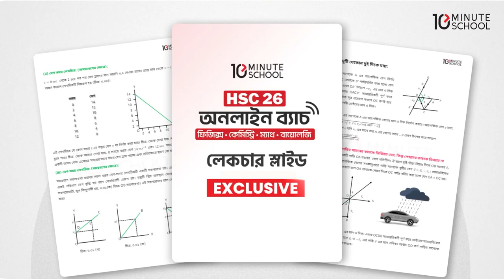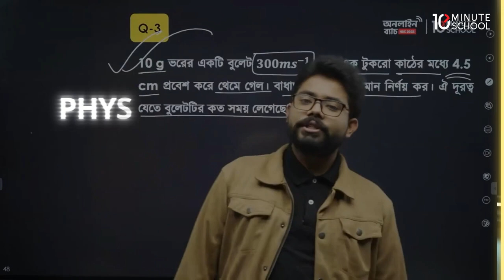HSC 26 অনলাইন ব্যাচ (ফিজিক্স, কেমিস্ট্রি, ম্যাথ, বায়োলজি) | 10 Minute School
HSC'26 ব্যাচ, তোমাদের জন্য চলে এসেছে HSC 26 অনলাইন ব্যাচ! সীমিত সময়ের জন্য বুকিং প্রাইসে আজই ভর্তি হয়ে যাও!🔥💯

👉 HSC 26 অনলাইন ব্যাচ (PCMB + BEI) ফুল কোর্স করুন এখন মাত্র ১৫০০০ টাকায়!🔥 [ ২ বছরের জন্য ]

👉 HSC 26 অনলাইন ব্যাচ (বাংলা, ইংরেজি, তথ্য ও যোগাযোগ প্রযুক্তি) করুন এখন মাত্র ৩৫০০ টাকায়!🔥

👉 HSC 26 অনলাইন ব্যাচ (ফিজিক্স, কেমিস্ট্রি, ম্যাথ, বায়োলজি) করুন ৩২৫০ টাকায়!🔥 [ Cycle 1 Only ] ‌

👉 HSC 26 অনলাইন ব্যাচ (ফিজিক্স, কেমিস্ট্রি, ম্যাথ, বায়োলজি) করুন ৬০০০ টাকায়!🔥 [ Cycle 1-2 ]

👉 HSC 26 অনলাইন ব্যাচ (ফিজিক্স, কেমিস্ট্রি, ম্যাথ, বায়োলজি) করুন ১২০০০ টাকায়!🔥 [ Cycle 1-4 ]